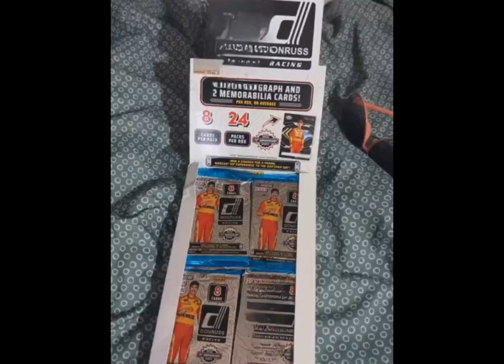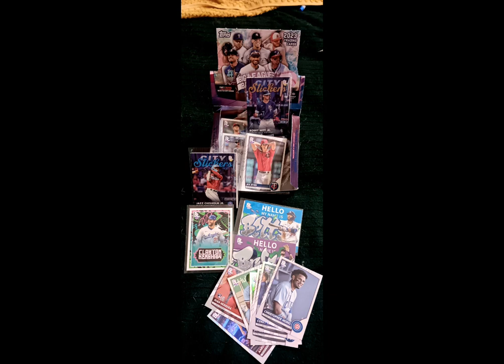Hobby boxes and high-end sports cards !!!!! daveandadams sportscards #